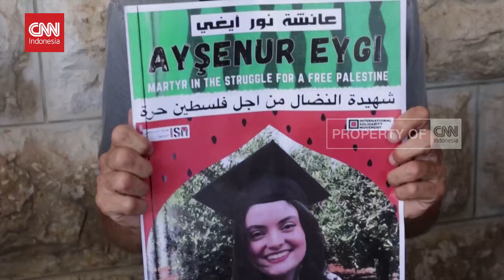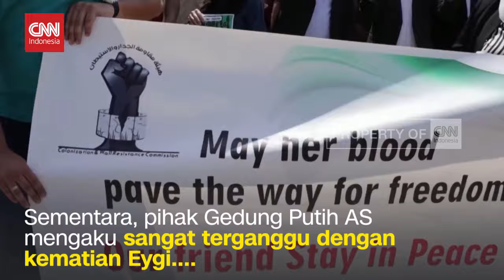Warga Palestina Antar Jenazah Aysenur Ezgi yang Ditembak Israel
Ratusan warga Palestina di kota Nablus, Tepi Barat memberikan penghormatan terakhir kepada aktivis berkewarganegaraan Turki-Amerika Aysenur Ezgi Eygi yang tewas dibunuh oleh pasukan Israel pada Jumat pekan lalu. Eygi dibunuh oleh pasukan Israel saat mengambil bagian dalam protes terhadap perluasan pemukiman di Tepi Barat yang diduduki Israel.